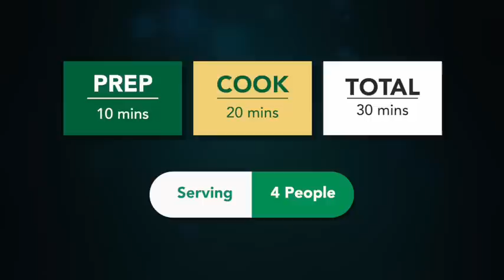બહારના પિઝા ભુલાવીદે એવો મૈંદાવગર ઝટપટ હેલ્થી નવો નાસ્તો | Navo Nasto | Gujarati Dhokla Pizza Recipe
Ingredients:
1 Cup Semolina
1 Cup Besan
1\2 Cup Curd
1 Cup Water
1\2 tsp turmeric powder
salt,oil,hing
1 tbs ginger chili paste
1\2 tsp Sugar
2 Tbs Tomato ketchup
2 tbs Mayo
1\2 tsp Chat masala
1 tsp red chili powder
4 cheese cube/ pizza cheese
Toppings
Capsicum ,sweetcorn, onion
Olives
Seasoning
Chilli flakes and
Italian herbs mix

dhokla recipe pizza dhokla recipe live dhokla sandwich dhokla recipe dhokla pizza recipe